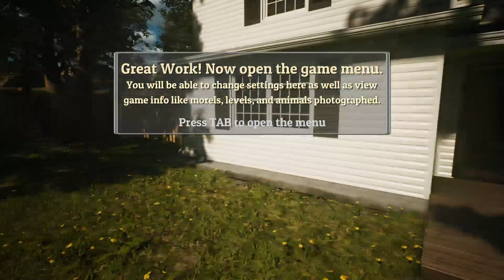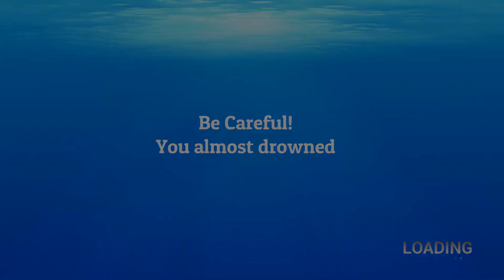Morels: The Hunt - Découverte FR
Morels: The Hunt est une expérience de jeu immersive sur la chasse aux champignons et la photographie tout en étant entouré d'une nature magnifique et interactive et d'un cadre faunique couvrant l'ensemble des États-Unis.